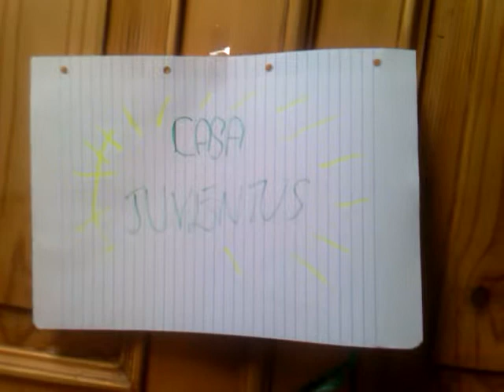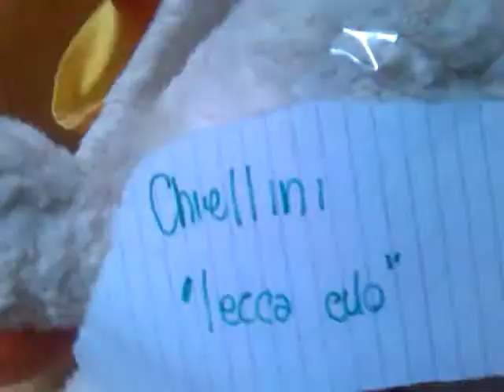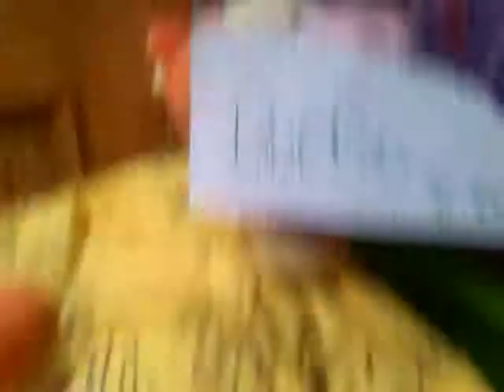addio di conte parodia!!!